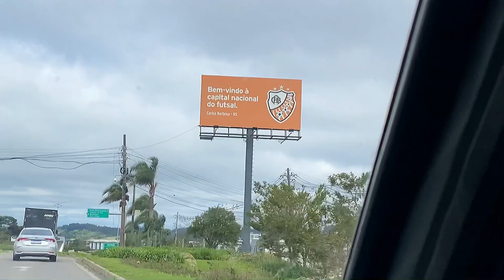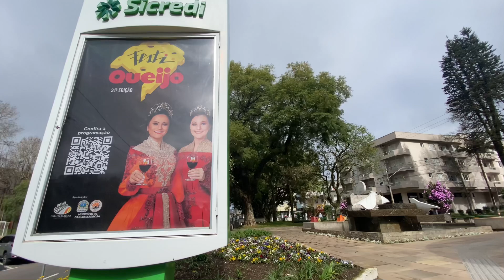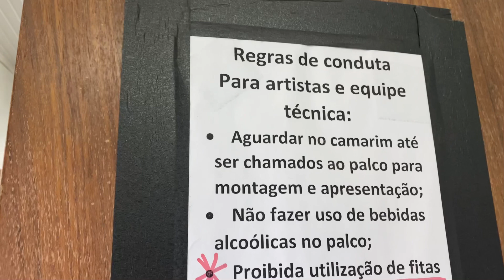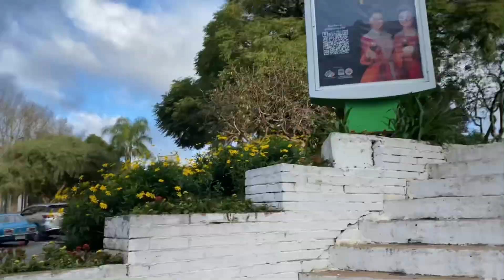Tour Carlos Barbosa-RS, Festiqueijo SerraGaúcha 2022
Olá, nós somos uma dupla de músicos viajantes. Levamos o show aos mais variados locais/cidades e países.

A TnGduo tem um caráter autêntico, que combina bem com a filosofia da vida simples, o amor e a liberdade, que valoriza a desconexão da vida urbana e a conexão com a natureza e a felicidade.

Nossa música cria uma atmosfera vibrante e atrai multidões. Cria oportunidades para compartilhar experiências e criar memórias. Conecta pessoas, gera lembranças afetuosas. Além disso, promove engajamento, transforma visitantes em clientes e demonstra apoio à cultura local, fortalecendo a comunidade.

tngduo music musica Tradicional festa do queijo na cidade de Carlos Barbosa, serra gaucha…